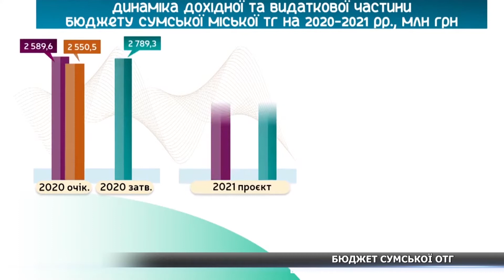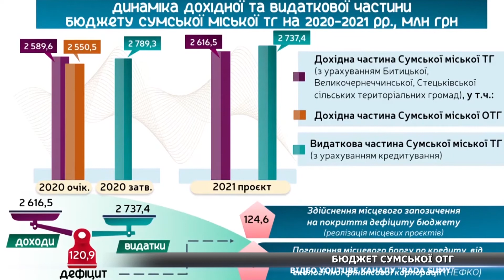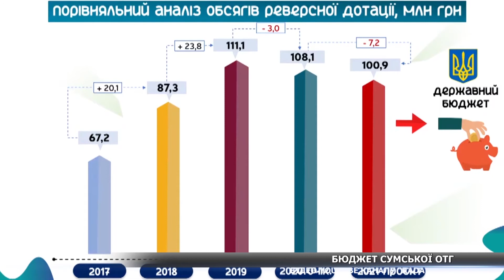У 2021 році прогнозований бюджет Сумської міської ОТГ зросте на 1%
На засіданні виконкому розглянули проєкт бюджету Сумської міської ОТГ на 2021 рік. Документ підтримали 12 членів виконавчого комітету, один утримався. Який обсяг бюджету та на що планують виділяти кошти - дивіться далі у сюжеті.